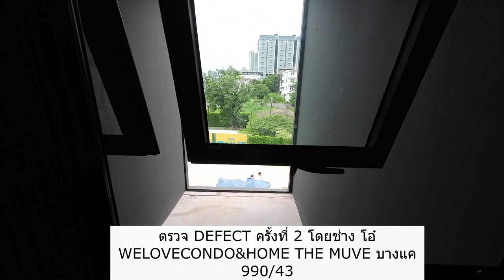THE MUVE BANGKHAE เดอะ มูฟ บางแค มาตรวจ defect คอนโด 99/43 welovecondoandhome sansiri แสนสิริ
บันทึกวีดีโอ ณ วันที่ 30 กรกฎาคม พ.ศ. 2566 เป็นวันที่ผู้จะซื้อได้ตกลงกับ developer ผู้จะขาย คือ แสนสิริ ว่าจะมาตรวจการแก้ไข  DEFECT ห้องชุดเลขที่  990/43  unit 305 floor 3 ผมได้เคยบันทึกการตรวจห้องครั้งแรกไปแล้ว ผมน่าจะเป็นคนเดียวที่ทำคลิป คอนโดนี้ตั้งแต่ยังไม่ขึ้นอะไรเลยจนเสร็จแล้ว ผมไม่ได้ต้องการสร้างความเสียหายให้ แสนสิริ หรือผู้ใด เป็นข้อมูลจริงทั้งหมดที่เกิดขึ้นและคลิปยาวๆเพื่อแทบจะไม่ตัดต่ออะไรเลยให้เห็น ให้ได้ยินจริงๆว่า ผู้รับเหมา สนทนากับ ผู้ตรวจห้องคอนโด ว่าอย่างไร
ขอบคุณทุกท่านที่เข้ามารับชม สนทนาแลกเปลี่ยนกันได้
ผมไม่ได้รับผลประโยชน์ใดๆจากใครทั้งสิ้น ซื้อคอนโดเอง ผ่อนเอง กู้เอง ทำคลิปเอง คิดเอง ตัดต่อเอง รีวิวจริงใจ ชัดเจน ตรง บริสุทธิ์ ผมกู้ผ่านแล้วได้มาส่วนหนึ่ง เมื่อแสนสิริแก้ไข defect ห้องเสร็จเรียบร้อย ผมโอนทันที ไม่ต้องข่มขู่ กดดัน ขอบคุณครับ
ฝากดูคลิปยาว ยาวหน่อยนะครับ เพราะไม่อยากตัดต่อให้สั้นจะได้สาระเน้น ไว้เป็นความรู้ครับ
(ตรวจครั้งที่ 1)